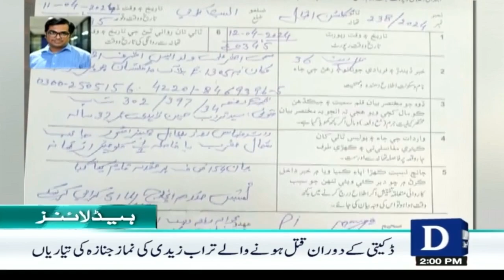Dawn News Headlines: 2 PM | KP Govt Adviser Distributing Rs 50 Eid Photo Shoot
کے پی حکومت کی مشیر کا 50 روپے عیدی بانٹتے فوٹو شوٹ